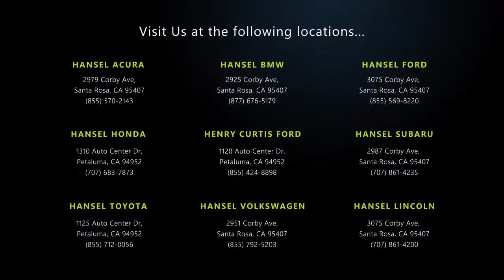2010 Ford Transit Connect XLT Cargo Van Santa Rosa Rohnert Park Petaluma Sebastopol Windsor Cot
2010 Ford Transit Connect XLT Cargo Van Stock Number: FU358540A Vin:NM0LS6BN8AT013465.

Hansel Ford
3075 Corby Avenue